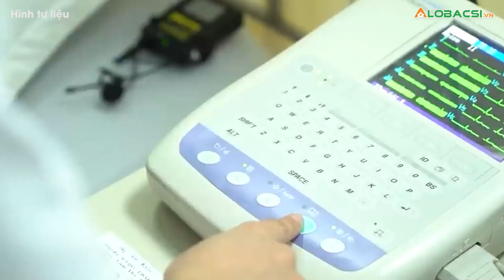Điểm tin tối 27/12: Thêm 14.872 ca COVID-19, Việt Nam đã bao phủ 2 mũi vắc xin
Tối 27/12, Bộ Y tế công bố 14.872 ca nhiễm mới tại 59 tỉnh, thành, thấp nhất trong một tuần qua; Hà Nội tiếp tục dẫn đầu các địa phương.

Cập nhật diễn biến dịch COVID-19 mới nhất:
MỌI GÓP Ý XIN GỬI VỀ:
Hợp tác nội dung:  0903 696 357